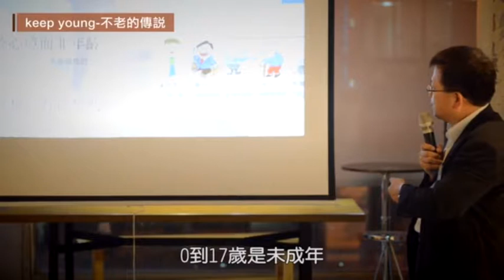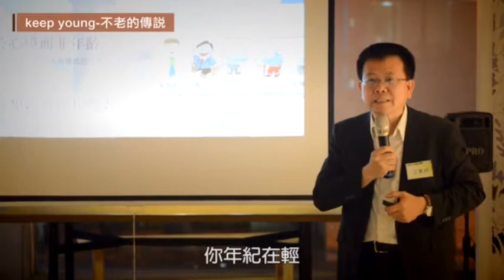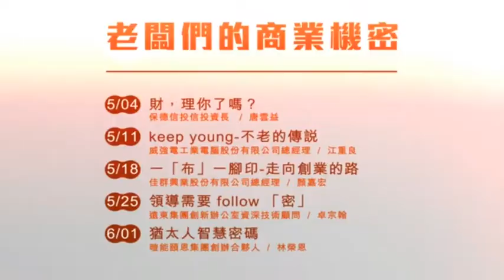威強電江重良總經理分享【不老的傳說】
職場分享短片-
威強電江總經理分享不老的秘密
《謙虛領教，保持熱情》
《大膽思考，勇於實踐》